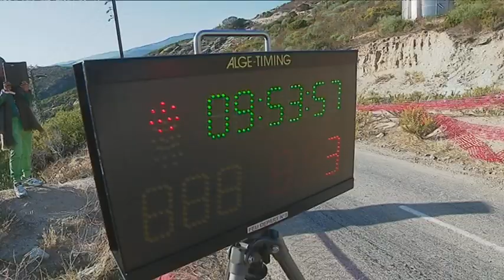rallye du nebbiu